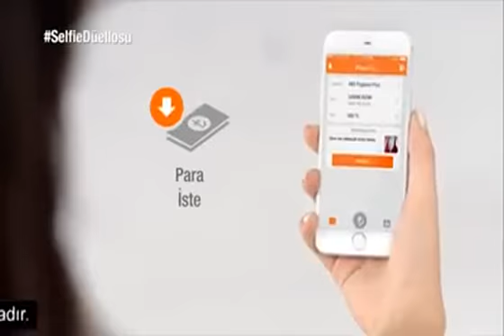ING Bank Para Mara Kerem Tunçeri ve Metecan Birsen Reklamı